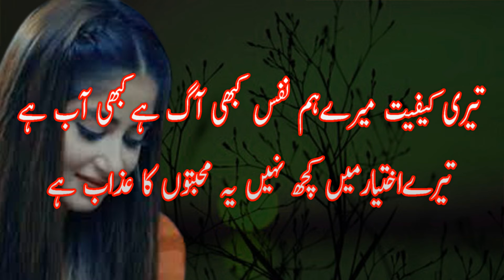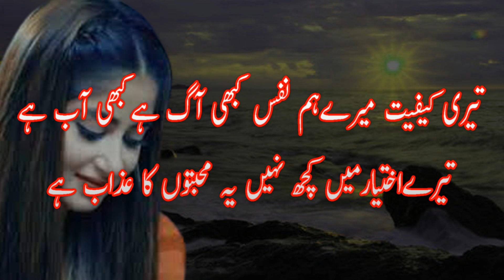New Best Collection of Heart Touching || 2 Line Urdu Poetry || Sad Poetry || Hindi Poetry 2 line